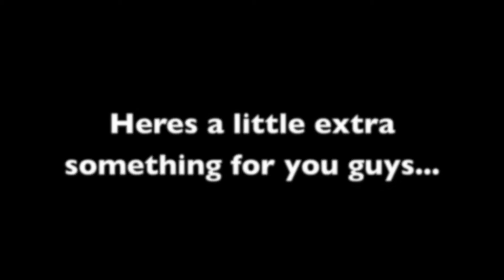Chinatown Trip with AAC